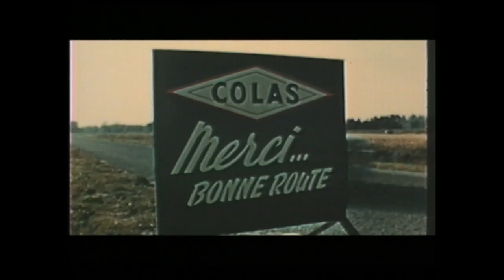Historical film from the 1950s to the 1980s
Description : The four decades depicted in the film via scenes from job sites established the power of a group whose international development policy is one of its major strengths.
Filiales : Colas Group
 Crédits